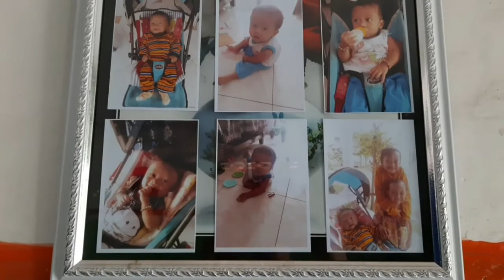Desa watesari prambon punya cerita